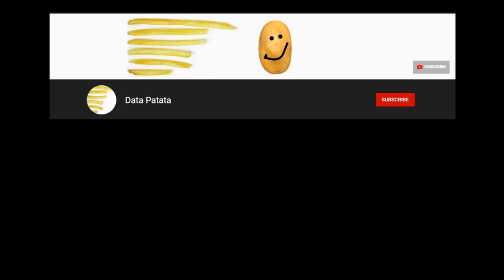SEA Games BRONZE Medal Count (1959-2019)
This data shows Southeast Asian Games (SEA Games) BRONZE Medal Count
from 1959 to 2019. This is a three-part visualization series of Medal Tallies at the SEA Games.

If you haven't watched the Gold, Silver and Total Medal Counts vids,

I will upload all kinds of data visualizations that can be used for your research, dissertation,
or just pure entertainment purposes only.

Additional facts and data were collected from the links and websites above.